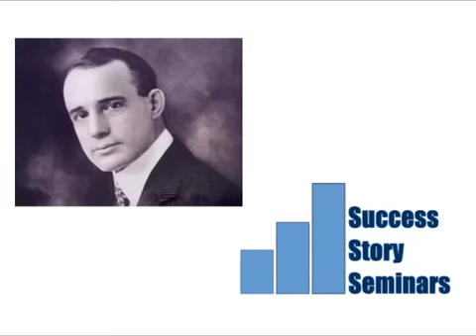Rare Recordings of Napoleon Hill (3 of 9)